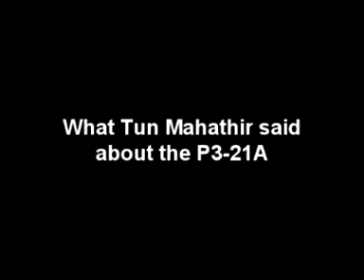TDM on P3